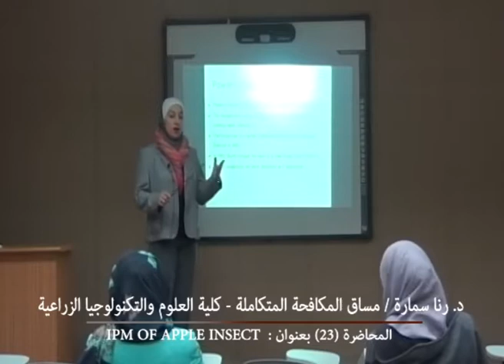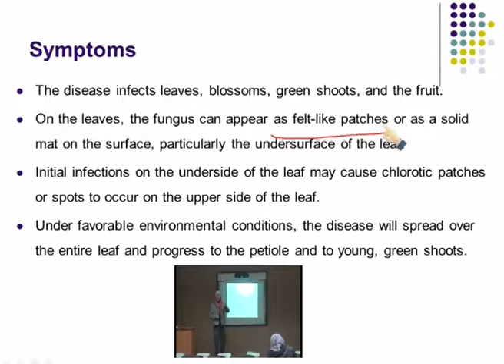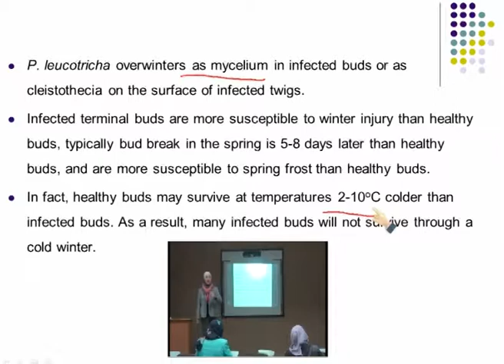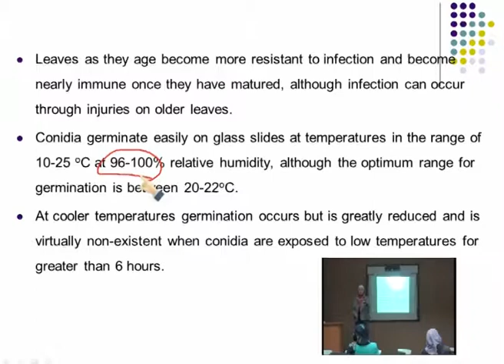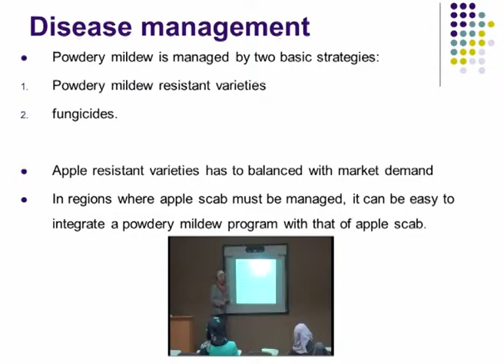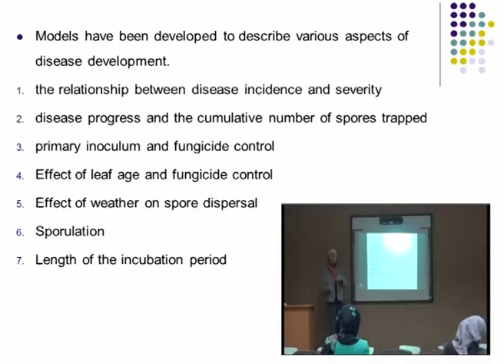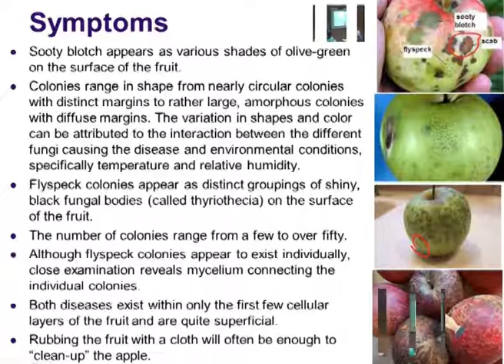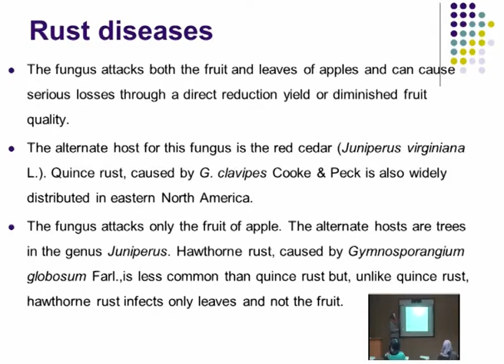المحاضرة (23) : IPM OF APPLE INSECT / د . رنا سمارة